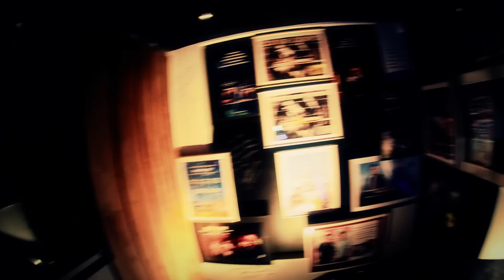Backstage Vip - Fernando e Sorocaba (Homens e Anjos)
Acompanhe as gravações do novo CD da dupla Fernando e Sorocaba "Homens e Anjos", produzido por Dudu Borges no Studio Vip.

Imagens e Edição: Olívio Neto